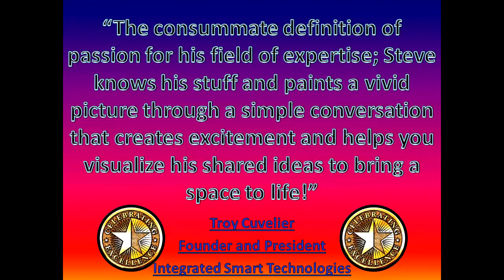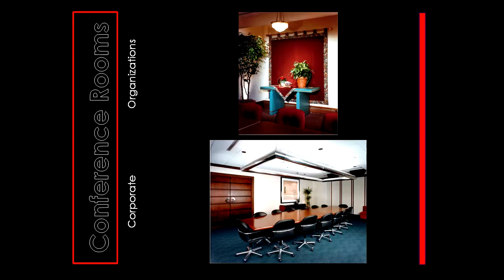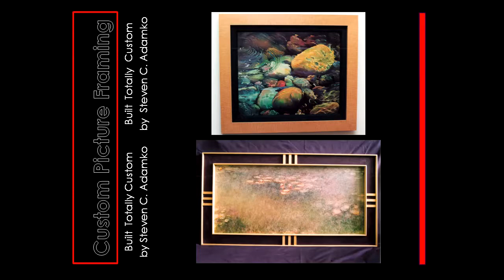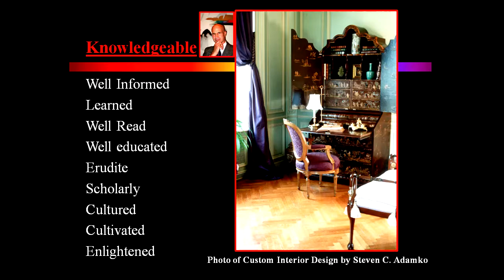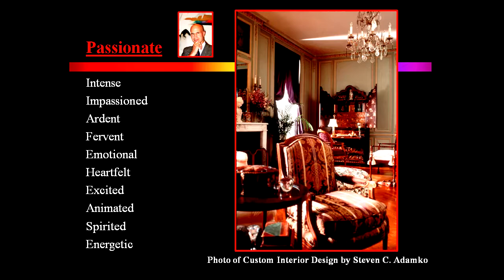The Secrets of Making Your Home Interior Design a Success with No Costly Mistakes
Interior Design Seminar: “The Secrets of Making Your Home Interior Design a Success Without Making Costly Mistakes That Will Haunt You Forever … Thus Making You A Houzz Design Dilemma Disaster!”

Most people really need an expert to guide their decision-making and help them gain awareness of the true possibilities and potential that is hidden in their situation. So many people are justifiably concerned about not knowing the right questions to ask to make an informed decision.

“Finally – A LIVE Event Unlike Any Other… Where You Can Get Hands-On Assistance and Expertise Focused On Turning Your Home, Condo, or Apartment Into an Attractive, Fulfilling, and Totally Satisfying Home Environment – Reliably, Predictably, Without Fail – GUARANTEED.”

Read On To Discover How in Just 5 hours You Can Quickly & Easily IMPLEMENT the Proven, Time-Tested Interior Design Ambiance  SYSTEM and Transform Your Home Into a Haven of Bliss.

Here’s a taste of what you’ll discover at this amazing, 5 hour event:

•   How to create A Unique Ambiance for Your Home … guaranteed to make Your Home the envy of friends and neighbors
•   The “8- Direct Ambiance TRIGGERS” proven to DOUBLE or TRIPLE the enjoyment of  your home.
•   A Step-by-Step process to creating IRRESISTIBLE Ambiance time-after-time that will have YOU making reservations to stay at your own home, as if it were a “vacation getaway destination. “
•   Super simple strategies to make your floor plans work better and look nicer … making it easy to live a better lifestyle, directly impacting your emotions in a positive way. Even making it easier to sell your house if you ever choose to do so.
•   Secrets to BUILDING a complete interior design scheme that Captures the “Essence of You” without fail and enhance your pleasure and enjoyment at home.
•   Surefire methods for Productive, PROFITABLE Home Interior Design… You’ll discover exactly what’s NOT working to get you out of your interior design “problems” and into high-value results for your home environment.
•   How to find the HIDDEN GOLDMINE in your own Home (there’s a load of potential for you with just this bit of information alone)
•   The Top 10 Money-Wasting mistakes you want to stay clear of, just as you would if you saw a hungry alligator nearby!
•   Plus examples, tools, templates, case studies, networking, and much more beside…
When you finish, you’ll walk away with a reliable, proven MAGNETIC AMBIANCE SYSTEM of integrated “tools”, ideas, and actions guaranteed to give you a massive edge over any and all interior design situations.
And that’s just a taste of what you can expect to experience!

This is unlike any other event you’ve ever attended – because this isn’t about filling your head with a bunch of HGTV pipe dreams, tips, and tricks and then sending you off on your way to muddle along on your own. No way. This 5-Hour Interior Design Seminar is designed start-to-finish to put in your hands EXACTLY what you need to IMPLEMENT what you’ve learned so that your home will ultimately “take your breath away!”

EVERYTHING You Need to Put Your Home On a Solid Magnetic Ambiance Foundation – Giving You The Tools, Training, and Help You Need to Experience the Success You Deserve!

NOTE: As important as Steve’s extensive experience, knowledge, and talent is, what matters more to YOU is his passion for sharing this information with homeowners, condo-owners, and apartment dwellers – this is what makes Steve uniquely qualified for this job. So I’ll wager now you’re saying to yourself:

“SOUNDS GREAT – WHAT’S IT COST?”

Well, if you try to tally up all the costs, my investments in time, expertise, talent, training, and materials, etc. you’ll easily come up with a value of $1997. But because I believe so strongly in the need for this kind of hands-on training and implementation support, I have reduced the investment to attend to just $497 (Normal Investment $1,997.00).

Hurry, because due to the intense, “hands-on” nature of this event... where you WILL be producing “take-to-the-bank” materials for your Home... seating is limited to 20 – This is a HARD and FAST upper limit! NO EXCEPTIONS!

Steve Adamko’s Design Seminars will be scheduled on Thursdays and Sundays at the brand new Holiday Inn Express & Suites Kalamazoo West at 1315 Westgate Dr, Kalamazoo, MI 49009

Don’t delay – time and space is limited and the opportunity is a rare one for sure.

Early-Bird Sign-Ups will receive access to a live seminar given in the Detroit area.

PS: Check out this video! ...